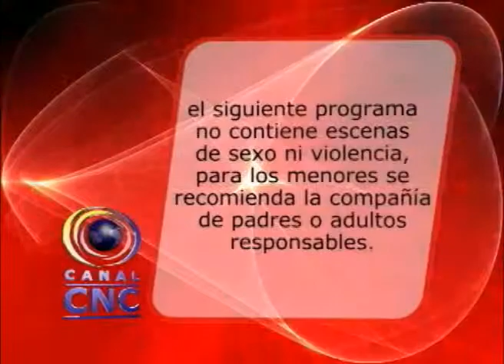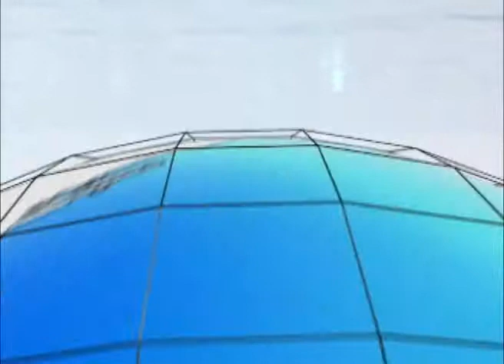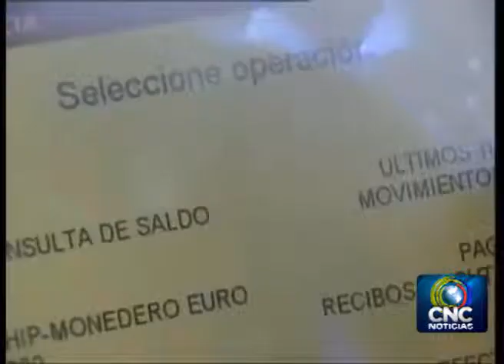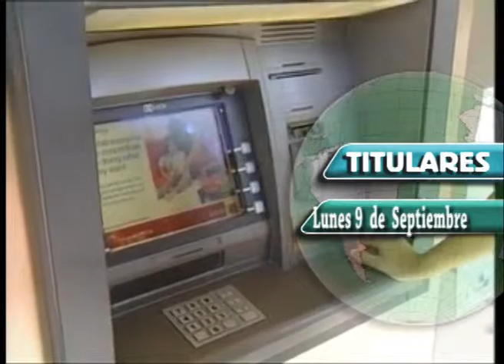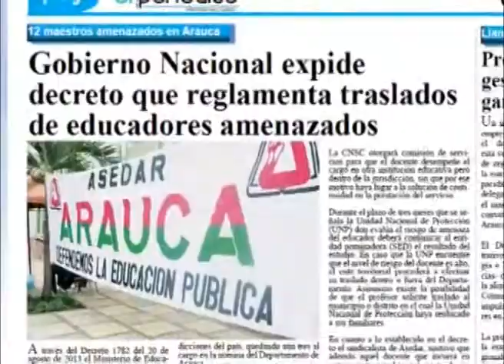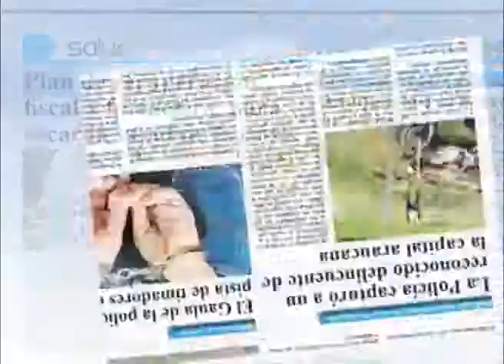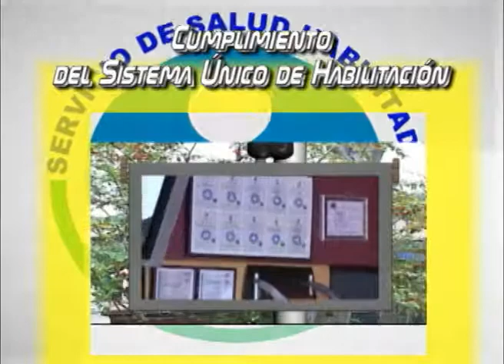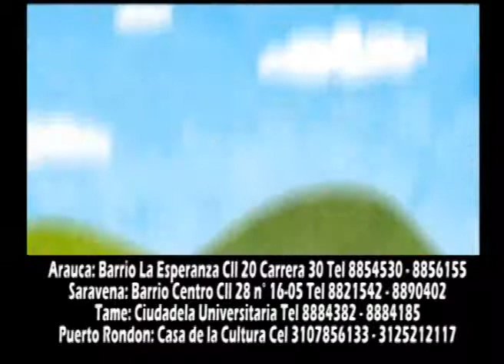ARAUCA 09 09 2013